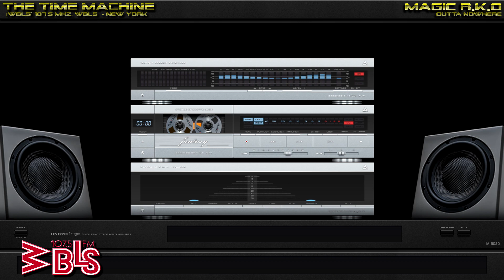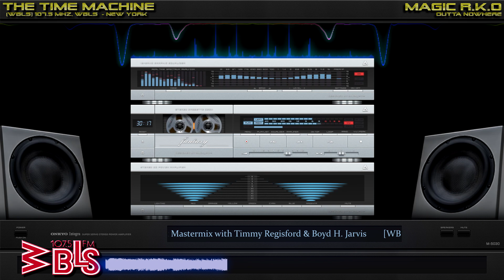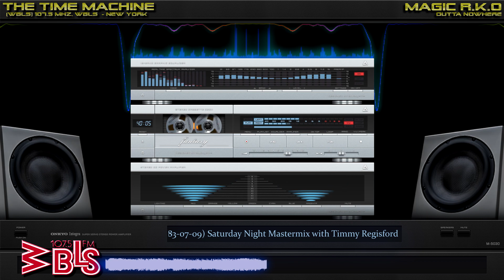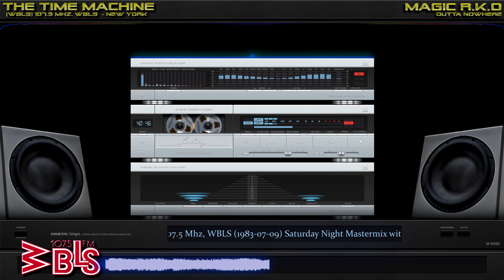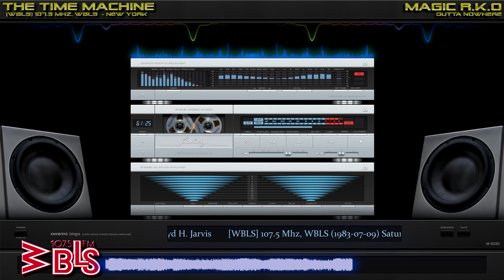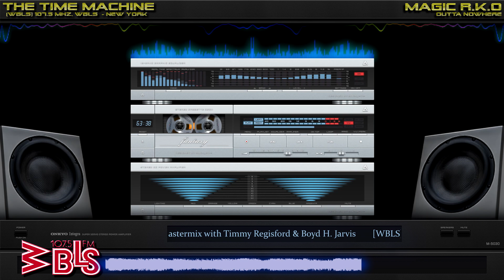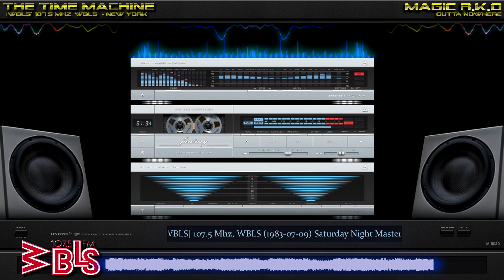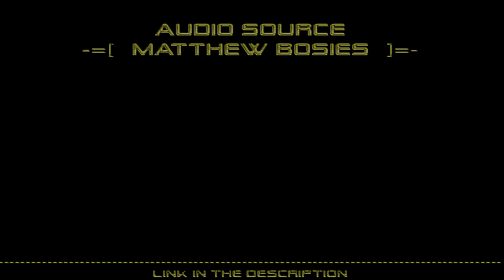[WBLS] 107.5 Mhz, WBLS (1983-07-09) Saturday Night Dance Party with Timmy Regisford & Boyd H. Jarvis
Radio Station: [WBLS] 107.5 Mhz, WBLS
Broadcast: Saturday Night Dance Party
Location: New York, NY (USA)
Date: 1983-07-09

Hosted By :
Mastermixes Dj' : Timmy Regisford & Boyd H. Jarvis
Slogan : "In A Class By Itself!"

Source : Matthew Bosies
Origine Bitrate: 128 Kbps
Restoration: Yes (PAN, EQ, Amplitude Ehanced, Db+- 320 kbps)
Reconstruction: Yes (face A to B or other)

Video For MaGiC RKO with the AIMP Player with the old school skin!